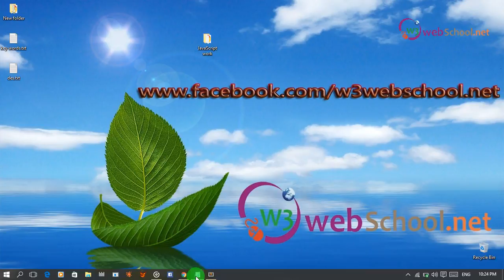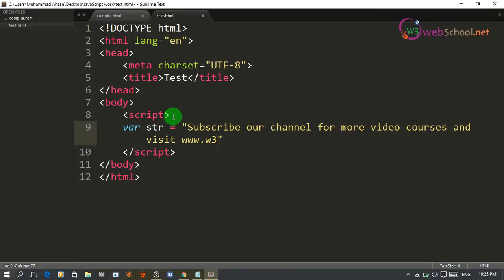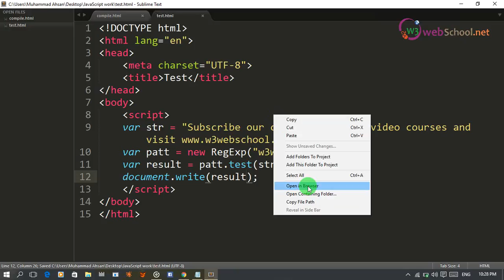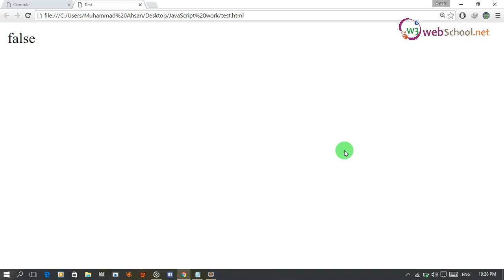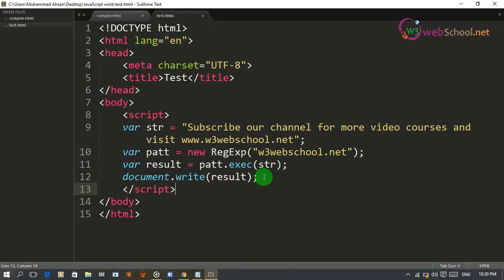38- JavaScript tutorials with projects (urdu-hindi) test & exec method in RegExp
JavaScript with projects
JavaScript in Hindi Urdu
In this video we will discuss test and exec method in regular expression.